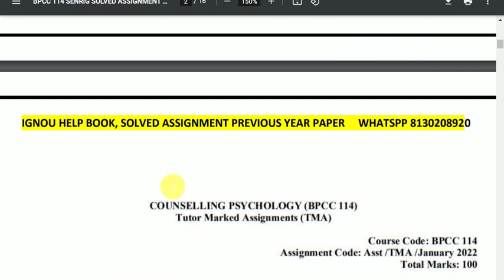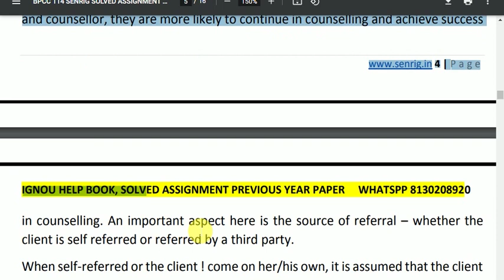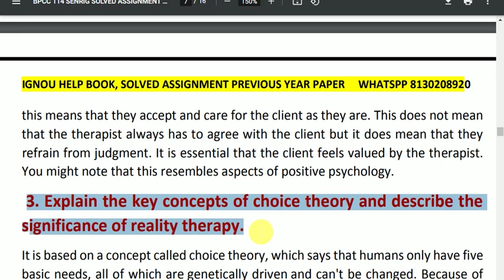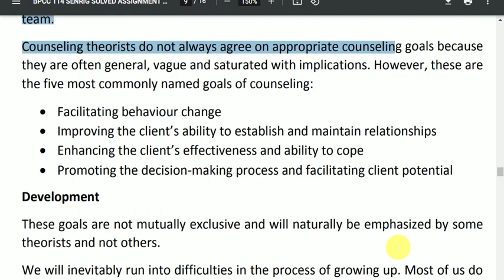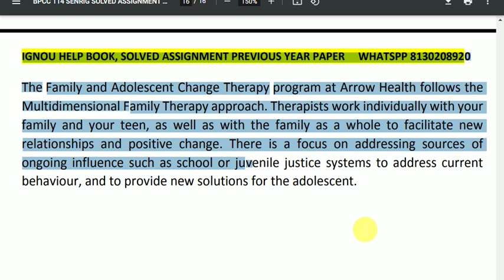BPCC 114 SOLVED ASSIGNMENT 2022-23 | English Medium | IGNOU Solved Assignment 2022-23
BPCC 114  SOLVED ASSIGNMENT 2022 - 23: BPCC 114  SOLVED ASSIGNMENT IGNOU BPCC 114  Assignment BPCC 114  SOLVED ASSIGNMENT here – In BPCC 114  SOLVED ASSIGNMENT, We’ll study The environment has the best effect on most people today. This IGNOU BPCC 114   SOLVED ASSIGNMENT is has to be achieved separately by each student of BA program. Within this circumstance, the IGNOU BPCC 114  SOLVED ASSIGNMENT plays an important part in the learning procedure. Therefore this IGNOU BPCC 114  SOLVED ASSIGNMENT could be thought to be an inspiration for those students since it permits them pick various approaches and techniques through its development.